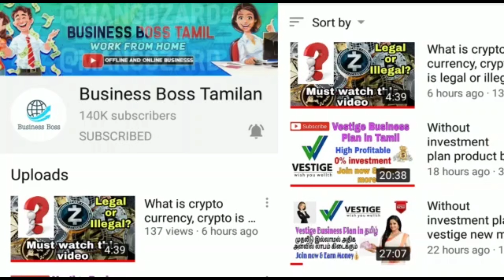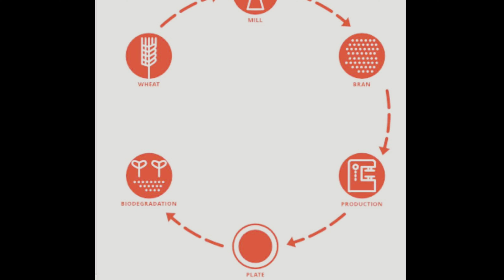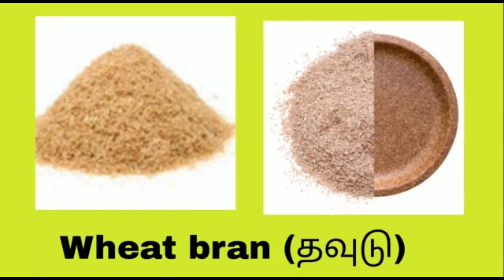Business ideas in Tamil,new idea to make edible plates business,make profitable business idea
In this video, you all learn about 'Wheat bran edible plates Business' with low investment, High Profitable business, If anyone looking for best business to do with low investment it might be helpful to you,